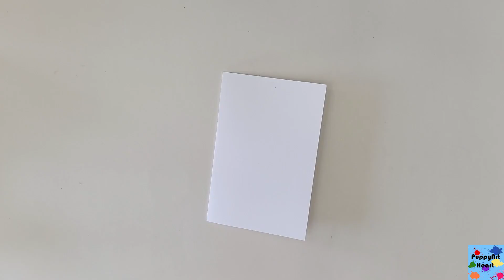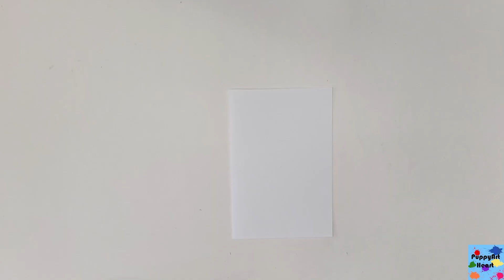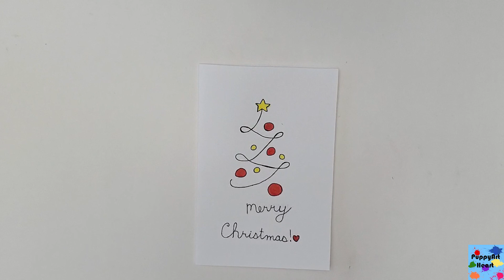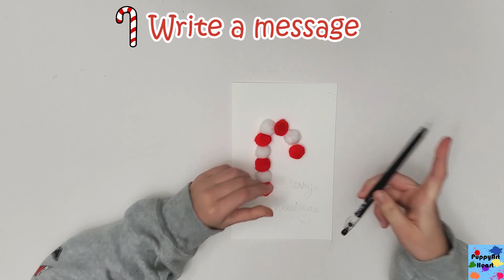How to Make 3 Christmas Cards🎅🤍 /PuppyArtHeart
Welcome {back} to my channel where I make Art & Crafts!🎅🤍

🎄Merry Christmas!🎄

All the supplies I used in this video will be linked

~Tips, Details, and Credits~
⛄For all the cards:
*If you use/make this craft for your channel on YouTube, or use parts of my video, please give credit to me. Thank you💖
*You can make this for any holiday or special event. It can be a Christmas card, a winter card, birthday card, just for fun, or for anything else!
*You can use any color paper for the cards. (White/silver, green, red, yellow/gold, blue, etc.)
*Here are some messages you can use for your card:
*I did not come up with this entire craft. I only came up with parts.
🎄For the 1st card:
*I recommend using watercolor paper and watercolor brushes.
🎅For the 2nd card:
*Instead of drawing on ornaments, you can use pom poms, buttons, beads, stickers, etc.
*For the star you can use a sticker if you'd like.
🤍For the 3rd card:
*If you don't have pom poms for the candy cane, you can always use buttons, beads, or you can even paint or draw them on!
*I recommend hot gluing the pom poms, so it sticks better.
*⚠Be careful with the hot glue gun⚠

Copy from here
"Bethlehem - Christmas","Angels We Have Heard", "Dance of the Sugar Plum Fairies", "Deck the Halls B", "Dance of the Sugar Plum Fairy", "Jesus, Joy of Man's Desiring", "Jingle Bells", "Angels We Have Heard - Christmas", "Deck the Halls", "FairyTale Waltz" by Kevin MacLeod is licensed under a Creative Commons Attribution license
"We Wish You A Merry Xmas", "Away In A Manger", "I Saw Three Ships", "Noel", "Carol Of The Bells", "Joy To The World", "What Child Is This", "Happy Little Elves", "Hark The Herald Angels Sing" by Audionautix are licensed under a Creative Commons Attribution license

Intro~0:00
Watercolor Christmas Tree Card~0:14
Christmas Tree Card~2:02
Candy Cane Card~3:41
Outro~5:12